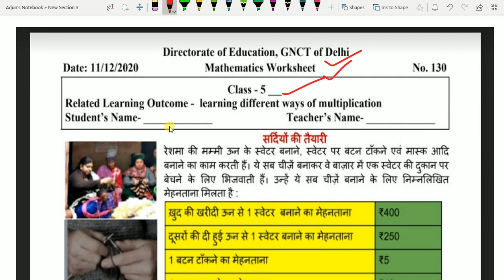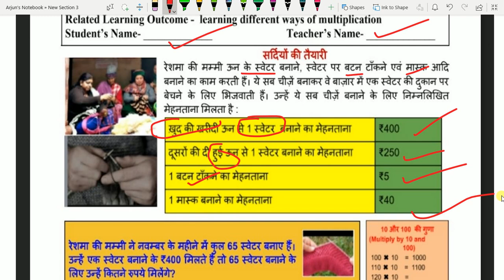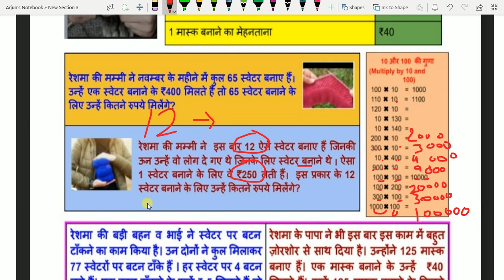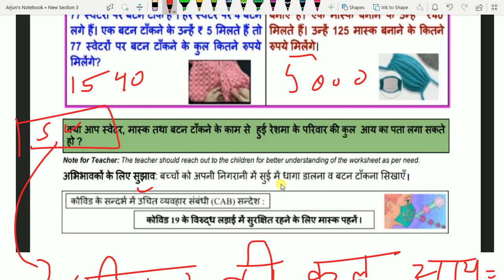CLASS 5: DOE Worksheet 130/MATHEMATICS WORKSHEET/SARDIYON KI TAYARI-11/12/2020:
11/12/2020 # CLASS 5# DOE MATHEMATICS Worksheet 130# 11 DECEMBER EASY EXPLANATION IN HINDI#SARDIYON KI TAYARI
11/12/2020
# CLASS 5
MATHEMATICS Worksheet
# WORKSHEET 130